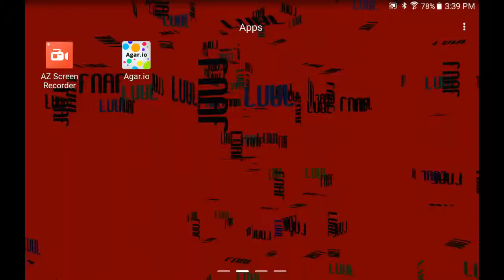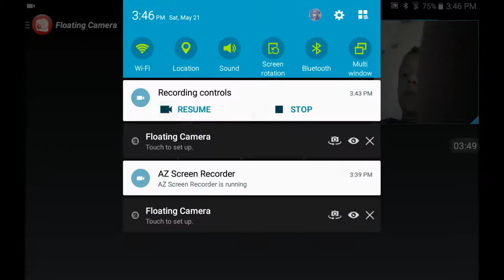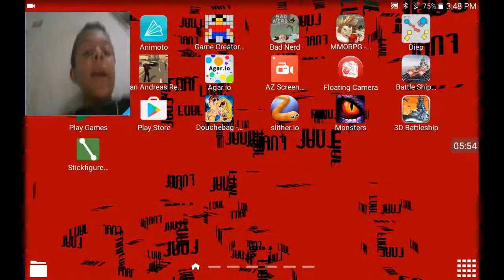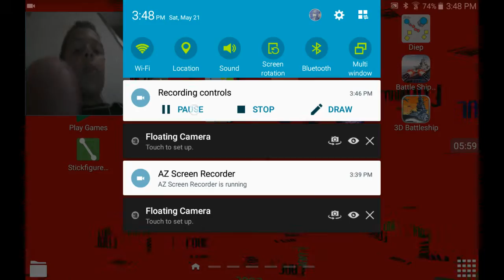DOUGH BAG WORK OUT